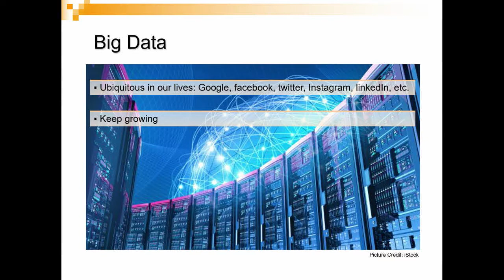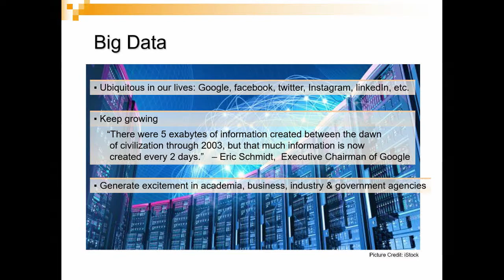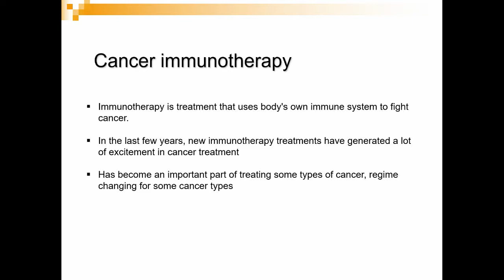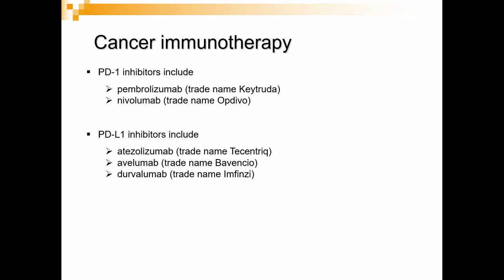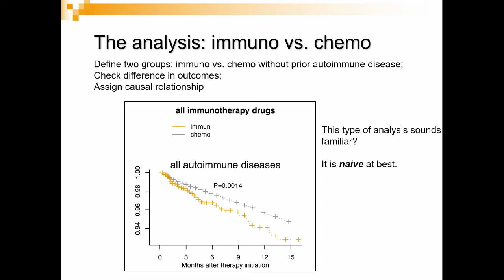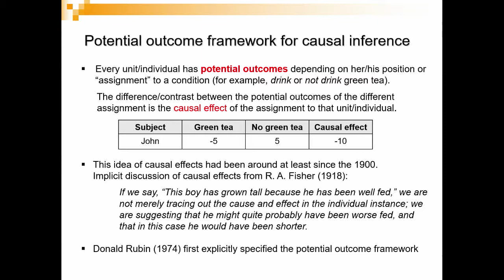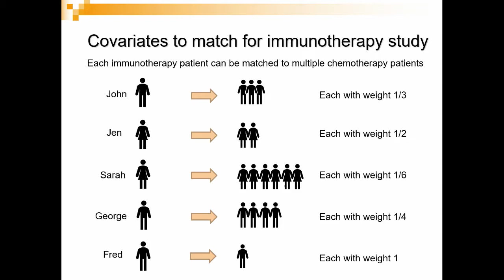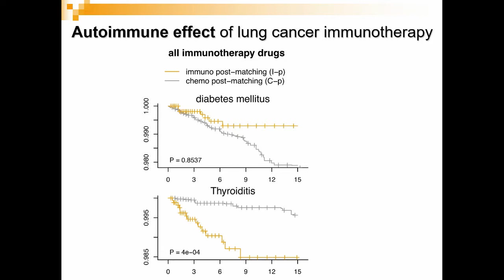Learning from big medical data: statistical analysis on electronic health data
On August 23-24, 2018 the CMSA hosted our fourth annual Conference on Big Data. The Conference featured many speakers from the Harvard community as well as scholars from across the globe, with talks focusing on computer science, statistics, math and physics, and economics.

Speaker: Sam Kou

Title: Learning from big medical data: statistical analysis on electronic health data

Abstract: Big data have attracted significant interest from business, government agencies, academic communities and the general public. They offer the potential to transform knowledge discovery and decision making. We consider in this talk big medical data, in particular electronic health insurance data, which have been widely adopted over the last two decades to give healthcare and insurance providers faster and easier access to record, retrieve and process patient information. The massive health insurance data also present opportunities for studying the causal relationship between diseases and treatments. We will use our analysis of the causal relationship between cancer immunotherapy and autoimmune diseases as an illustration. Immunotherapy is one of the most exciting cancer treatments developed in the last five years; it works by enhancing the body’s own immune system to fight cancer and has been shown to extend patients’ life expectancy. An unintended side effect observed anecdotally by several doctors is that immunotherapy seems to lead to more autoimmune diseases. We analyzed an electronic health insurance data system, which covers over 44 million members, to study the potential causal relationship between cancer immunotherapy and autoimmune diseases. Mining the massive data allows us to answer the causal question. We will also discuss the complications and lessons we learned from working on big medical data.